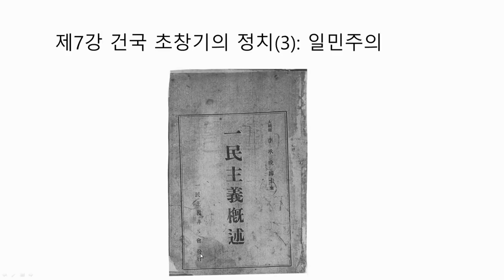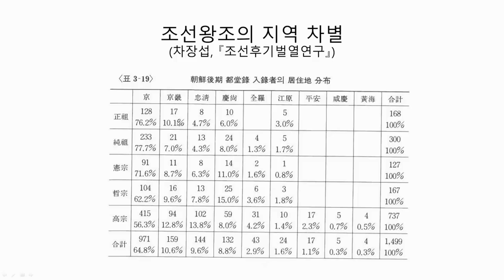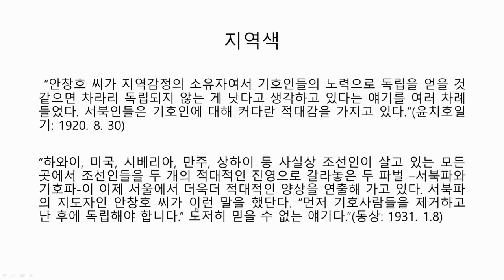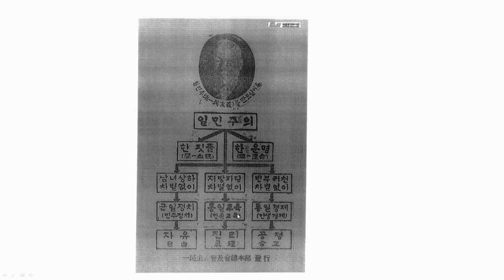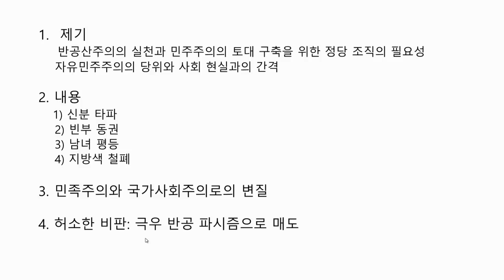[이승만 학당 7강] 건국 초창기의 정치3 : 일민주의 : 이영훈 교수